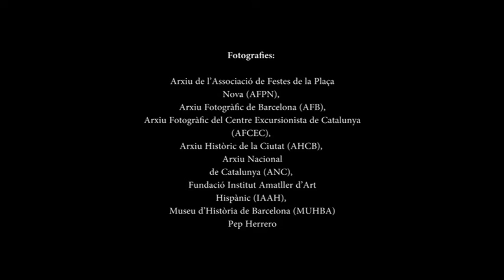Sant Roc.La festa viscuda. Imatges. De finals del segle XIX a l'actualitat.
Vídeo complementari de l'exposició "la festa viscuda"
Les festes de Sant Roc de la Plaça Nova des de finals del segle XIX a l'actualitat.
2014
De bon matí, a quarts de set, la mare em desperta i em vesteix de blanc, faixa vermella, espardenyes de vetes i la barretina a les mans. Amb la son als ulls i, amb aquella tremolor als genolls d’emoció dels dies assenyalats, anem cap a la plaça Nova. Ben aviat espetega la traca i comença la cercavila, ”tirin, tirin pels gegants”…, avui és Sant Roc! (Xavier Cordomí)

L’exposició “La Festa Viscuda, Sant Roc 1884 – 1983” programada en el marc del 4 ¼ 425 anys de Sant Roc a Barcelona, és una exposició fotogràfica amb vint-i- sis imatges en gran format de les Festes de Sant Roc de la plaça Nova, la festa popular més antigues de la ciutat de Barcelona –celebrada des de 1589.

L’exposició mostra fotografies singulars i descriptives dels anys 1884 –any de constitució de la Comissió de Festes i amb les seves primeres imatges- i fins l’any 1983 que, amb la formació de la Colla de la Plaça Nova, les festes inicien una etapa de renovació per al reconeixement del patrimoni plaçanoví i la dignitat i la memòria del barri de la Catedral.
Producció: Associació de Festes de la Plaça Nova